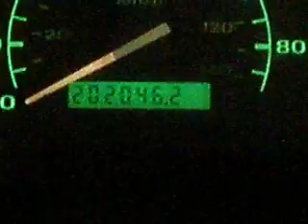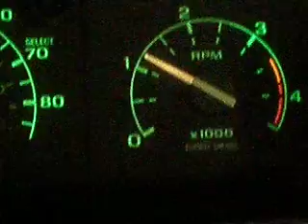70* cold start 7.3l turbo diesel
i got bord so i made a vid of my 1996 ford f250 powerstoke turbo diesel.  injoy!